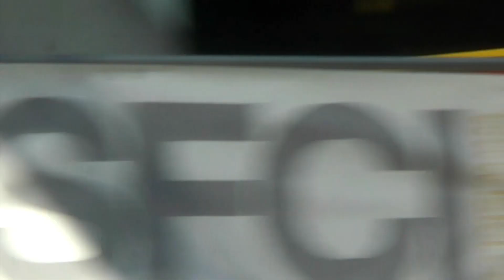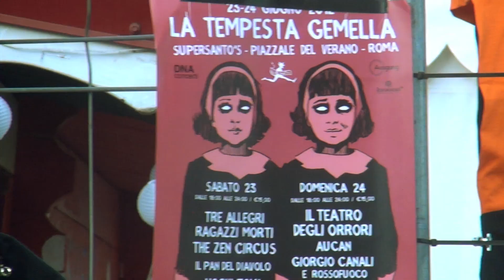La Tempesta Gemella - Radio Bombay Live Report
Il nostro live report de La tempesta gemella, svoltasi il 23 e il 24 di giugno a Roma.
Montaggio di Emanuele Quintili.